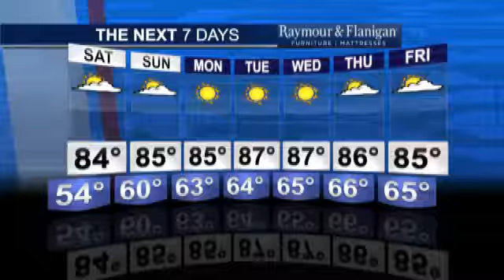11 year old injured in boating accident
NISKAYUNA - An 11-year-old girl is recovering after receiving a severe cut to her leg after she was hit by a boat today along the Mohawk River in Niskayuna.

Police say when the boat she was on slowed down approaching a no wake zone, several people fell off, including the girl, she was then hit by the boat.

The girl was transported to Albany Medical Center.   The driver of the boat was ticketed with Reckless Operation of a Vessel.